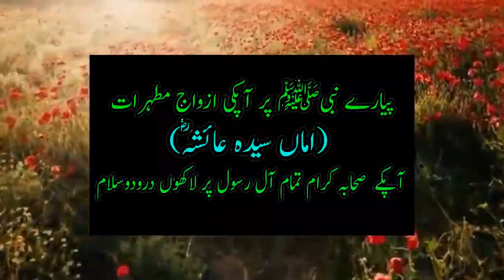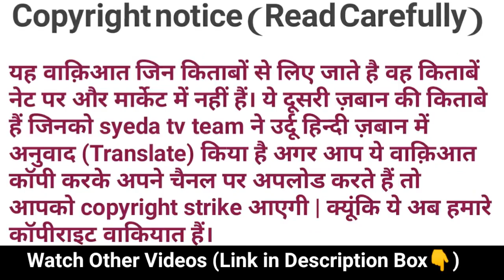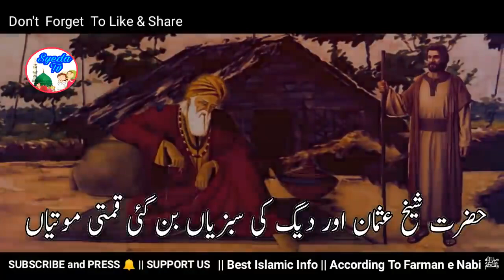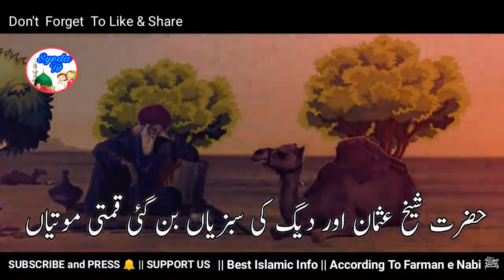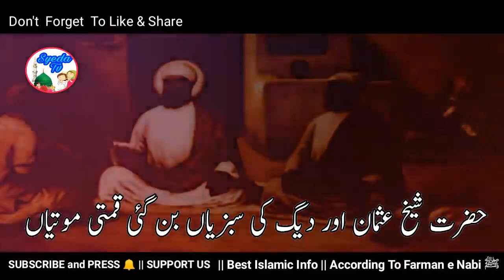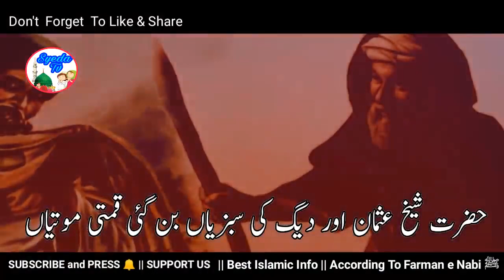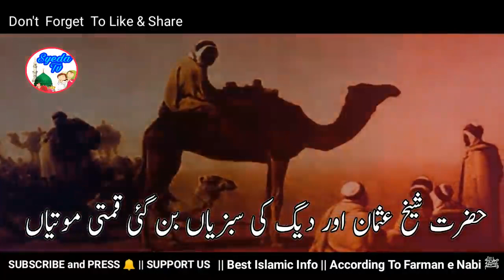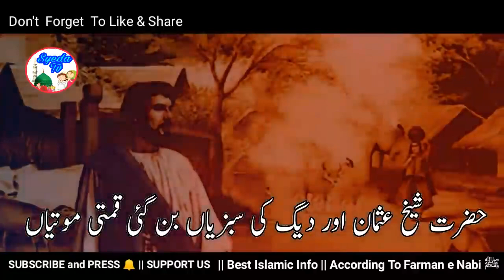Jadui Sabzi aur Allah wala | Hazrat Sheikh Usman Ka Waqia | Allah wale ka waqia | Islamic Moral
Jadui Sabzi aur Allah wala | Hazrat Sheikh Usman Ka Waqia | Allah wale ka waqia | Islamic Moral Story

aj ka sabaq amoz islamic waqia hai. Allah wale Hazrat Sheikh usman
khana bana kar becha karte the , ek baar Allah wale ke pas ek
Darwesh aye darwesh ne Apse sabzi mangi to apne jab deg se
sabzi nikala to wo kabhi heera nikalta to kabhi qeemti moti
Allah wale ki is karamat pr Faqeer ne kaha Ab tm duniya mein
zyada din nahi reh sakte ho , Aye jante hain ye khubsoorat waqia

bad kirdar aurat ka waqia, tawaif ka waqia ,khana , Food , Roti , Sabzi , Moti , Heera , Diamond